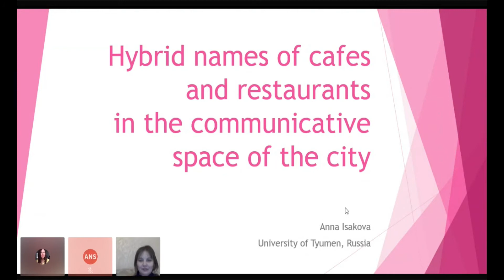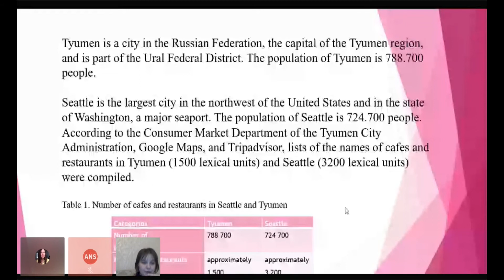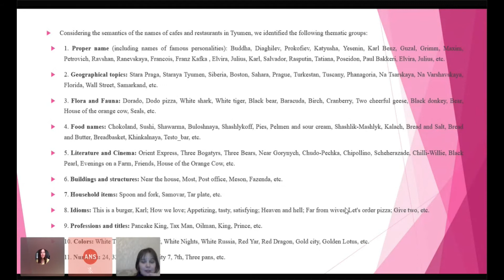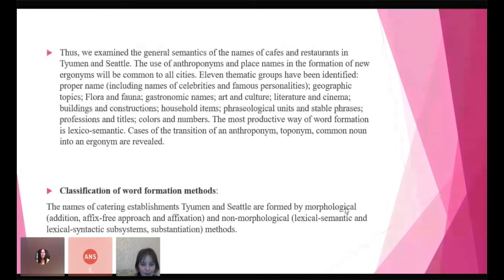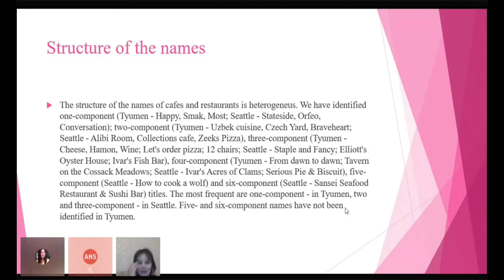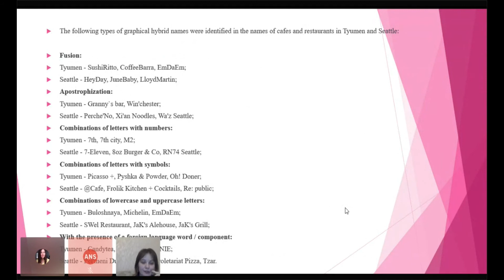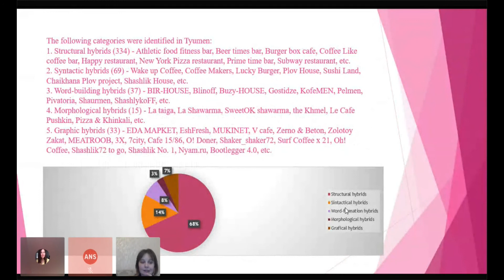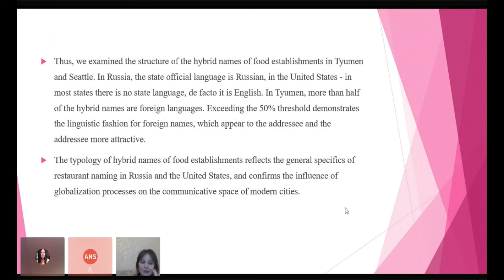Hybrid names of cafes and restaurants in the communicative space of the city by Anna Isakova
ANS 2021, January 23, 2021

“Hybrid names of cafes and restaurants in the communicative space of the city"
Anna Isakova (University of Tyumen, Russia)

The paper is devoted to the names of cafes and restaurants in Tyumen (Russia) and Seattle (USA). Card index of the names of public catering establishments in Tyumen (1,853 lexical units) and Seattle (3,035 lexical units) was compiled according to the data of the Consumer Department and the information at site Tripadvisor and Google Maps. The names of cafes and restaurants in Tyumen represent a significant number of one-component structure (Prokofiev, China, etc.). On the contrary, the names of cafes and restaurants in Seattle are dominated by syntactic constructions (Seattle - Stanford's Restaurant and Bar, A Pizza Mart Bar & Grill). I have considered the hybrid names of cafes and restaurants based on my card index. 556 (30%) hybrid names were identified in Tyumen - EshFresh, MUKINET, etc.; 696 (20%) in Seattle - 7-Eleven, Craft Bar + Kitchen, etc. After analysis, six general types of hybrid names were identified (fusion, apostrophization, combinations of letters and numbers, combinations of letters and symbols, combinations of lowercase and uppercase letters, names with a foreign component), which are represented in different proportions in each city .It was identified the actualization groups in each city (Proper name, Geographical subjects, Flora and Fauna, Gastronomic names, Literature and Cinema, Art and Culture, Buildings and Structures, Household items, Phraseological units and Stable phrases, Colors and Numbers). It was investigated the morphological and lexical-semantic methods of word formation of the names of public catering establishments. Cases of the transition from anthroponym, toponym, common noun to ergonym have been identified.

Anna Isakova is a postgraduate student at the English Department of the University of Tyumen (Russia). Her research field includes commercial ergonyms, language of the city, problems of Semantics and Pragmatics of proper names. Her dissertation is devoted to the study of hybrid names of cafes and restaurants in the city.